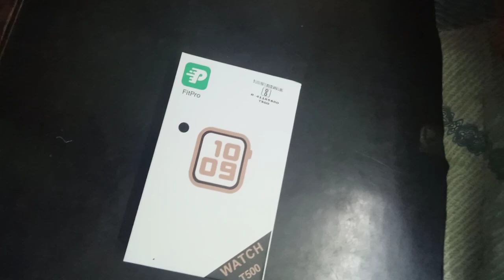Unboxing smart watch T500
Wait for another video till then take care every body bye bye👋